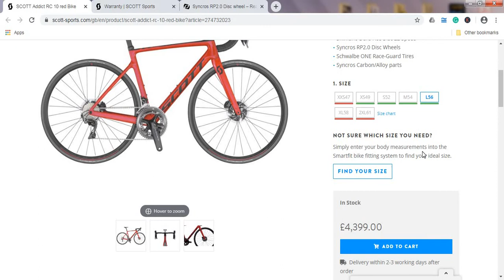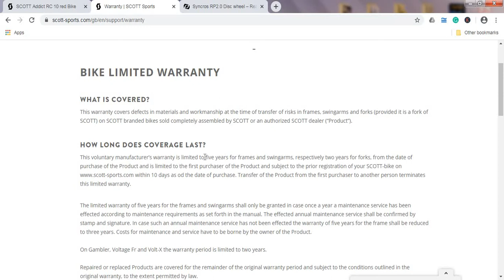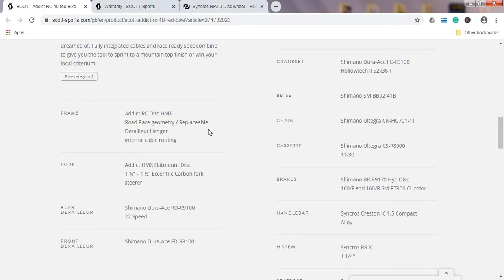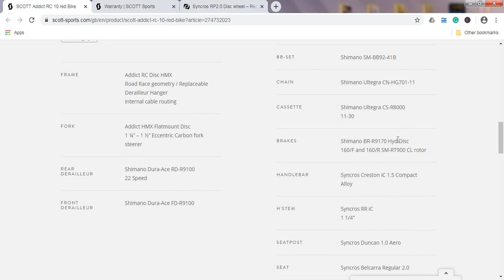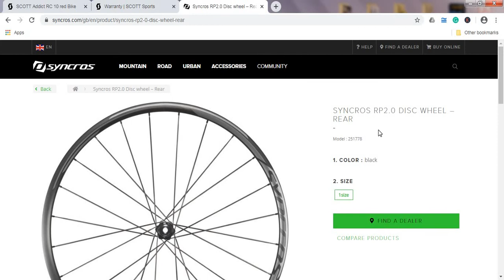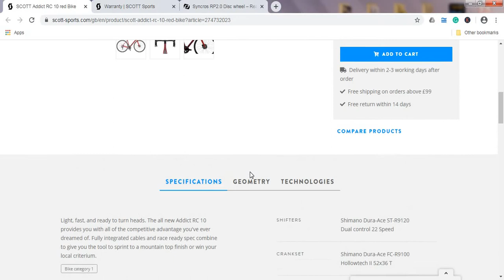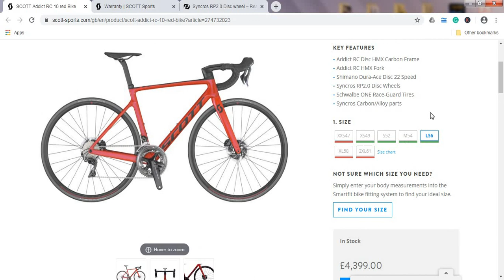Scott Addict RC 10 (2020) | Buyer's Guide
In this episode, I bring you the buyer's guide for 2020 Scott Addict RC 10 road bike.

Thumbnail photo credit: Scott Bikes
Pura Vida!